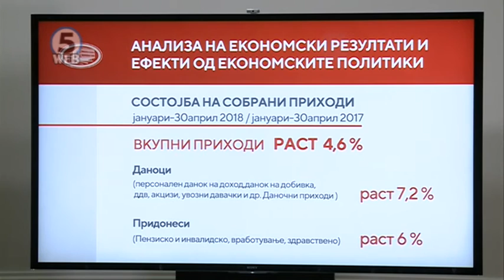Ниско ниво на реализација на капитални инвестиции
Економските показатели од почетокот на годинава се позитивни, се пофалија од Владата.